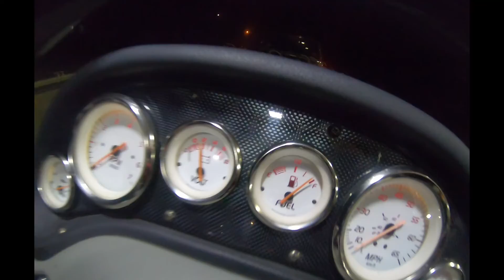Fishing a BASS CLUB tournament!!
Real fun tournament. Had a blast. Caught some fish and didn’t scratch